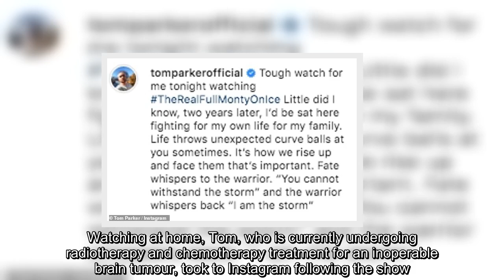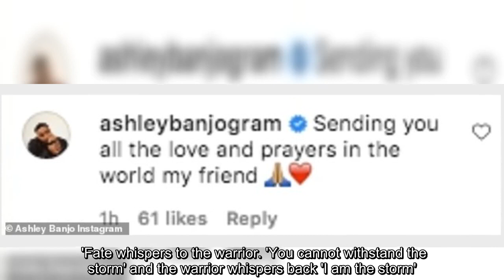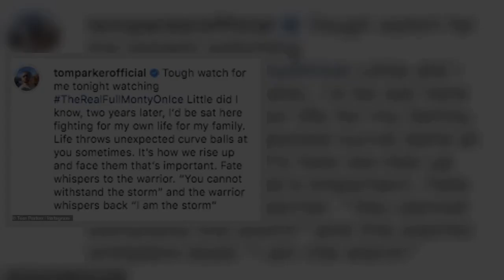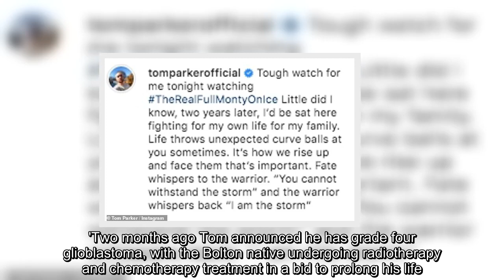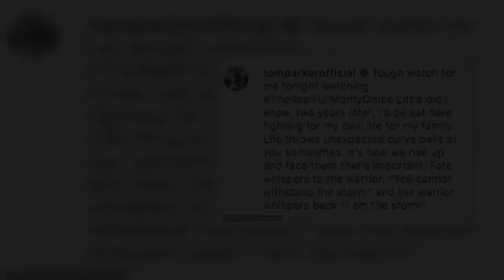The Wanted's Tom Parker admits it was 'tough' watching The Real Full Monty on Ice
Tom Parker had admitted it was 'tough' for him to watch The Real Full Monty On Ice on Tuesday night, amid his terminal brain tumour battle. The Wanted singer, 32, took part in the show two years ago and described how he felt watching it as a viewer while 'fighting for my own life for my family'. The ITV show sees a group of celebrities strip off in a bid to raise awareness for cancer and how self-checks can help save lives. Watching at home, Tom, who is currently undergoing radiotherapy and chemotherapy treatment for an inoperable brain tumour, took to Instagram following the show. Sharing a throwback snap of himself on the programme, Tom wrote: 'Tough watch for me tonight watching TheRealFullMontyOnIce Little did I know, two years later, I'd be sat here fighting for my own life for my family. 'Life throws unexpected curve balls at you sometimes. It's how we rise up and face them that's important. 'Fate whispers to the warrior. 'You cannot withstand the storm' and the warrior whisp ...